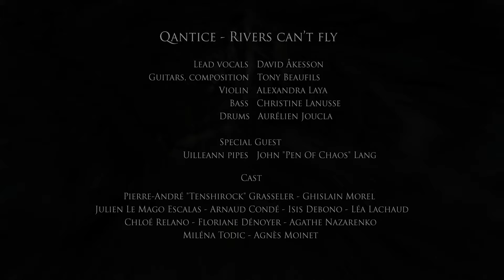QANTICE - Rivers Can't Fly (Official Video, 4K)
The is the official video for "Rivers Can't Fly" from QANTICE's album release "The Anastoria" which will be released on April 26th, 2019. This track also is available as single on Spotify, Deezer, iTunes etc. from now on.

Qantice is more than your average virtuoso symphonic metal band. Its sci-fi saga encompasses both a story and the craziest sci fi/fantasy movie atmospheres. Enriched by a violinist and various traditional instruments, the sound of the French quintet is unique in this scene.

On their previous album “The Phantonauts”, Qantice had gathered prestigious names like PelleK (3 million subscribers on YouTube) as lead vocalist, Zaher Zorgati (Myrath) or Yossi Sassi (ex-Orphaned Land). Then, in 2016, the band recruited Swedish singer David Akesson (Aldaria, Vivaldi Metal Project, Six Foot Six, ex Moonlight Agony) to share the stage with Luca Turilli’s Rhapsody on their European tour, and then Myrath in Paris.

Thanks to a lineup strengthened by touring together, the band’s chemistry is stronger than ever, making this third album their most epic and collaborative effort yet. With Kevin Codfert (Adagio, Myrath) on production and many surprises such as Italian opera tenor Riccardo Cecchi from L T’s Rhapsody, here’s a new offering of pure epicness, served by the biggest orchestras and choirs ever deployed in a Qantice album.

Line-up:
David Åkesson: Lead & Backing Vocals, Trumpet; Tony Beaufils: Guitars, Banjo, Bouzouki, Synths and Orchestration; Alexandra Laya: Violin; Christine Lanusse: Bass; Aurélien Joucla: Drums

Guests:
Riccardo Cecchi: Vocals on Fractal Universe, Krooner; Dimitri Halby: Transverse Flute on Little Knight's Oath; John Lang: Uilleann pipe on Rivers Can't Fly; Justine Descamps: Oboe on Timeline Tragedy; Arnaud Condé: Flute on Cosmic Sway; Bassoon on Cosmic Sway, Fractal Universe; Kevin Codfert: Piano on Without a Hero, Mad Clowns; Tomaz Boucherifi-Kadiou: Bombarde on Timeline Tragedy